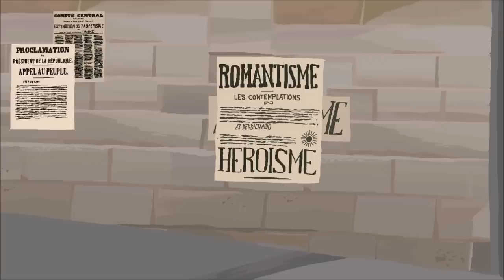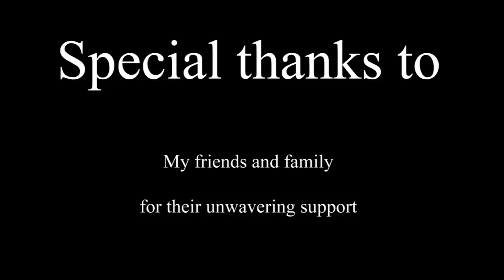The modern history of France in countryballs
FRA 17 22 has brillantly summarized the events of the video, but due to the limitation of characters here in a youtube description (meaning that I can't copy and paste their comments), I can only recommend you to go check the comments below!